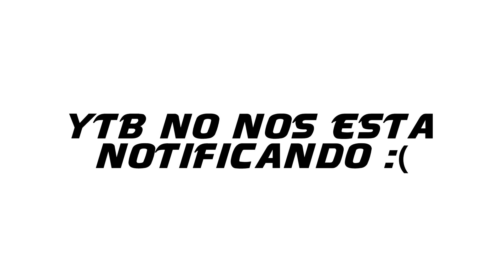LOS MOMENTOS MÁS GRACIOSOS DEL FÚTBOL MEXICANO ● LIGA MX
ESTAMOS DE VUELTA CON UN NUEVO VIDEO, ESTA VEZ CON LOS MOMENTOS MAS GRACIOSOS DEL FUTBOL MEXICANO, DISFRUTALO, DEJA TU LIKE Y SUSCRIBETE, GRACIAS POR LOS 70K GENTES, SALUDOS Y GRACIAS POR EL APOYO Y VER EL VIDEO.

ESTE ES UN CANAL QUE BUSCA PROMOVER EL DEPORTE, ASÍ COMO DAR A CONOCER DE MEJOR MANERA AL FÚTBOL MEXICANO A NIVEL MUNDIAL, EN ESTE CANAL ENCONTRARAS EL MEJOR CONTENIDO RELACIONADO CON EL FÚTBOL!!

SÍGUENOS
●Página de Facebook: (También subimos vídeos)

*Si necesita que elimine una canción o un vídeo en mi canal, envíeme un correo electrónico: